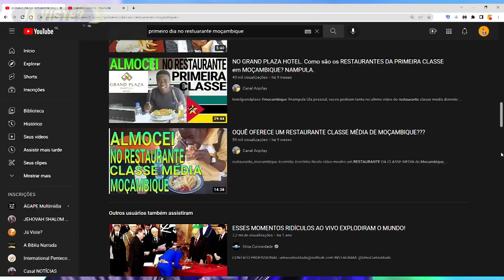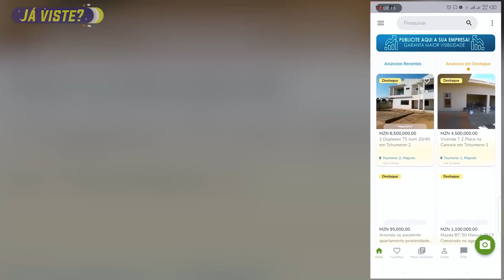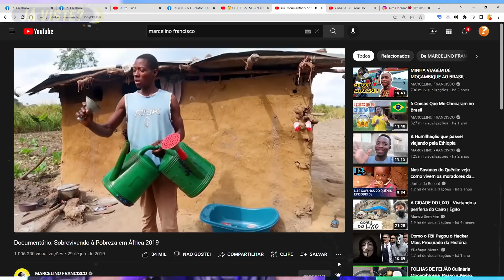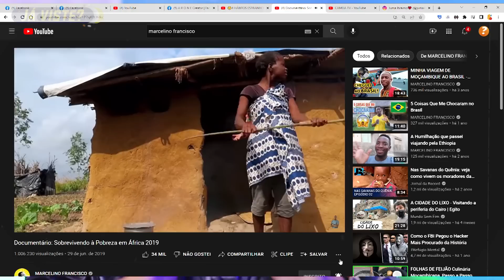😳BRASILEIROS REVOLTADOS COM YOUTUBERS MOÇAMBICANOS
Já Viste?

Studio Já Viste: 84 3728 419 / 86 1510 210 - Fotografo / Videografo
profissional
Subscreva no Nosso NOVO canal de viagens e cultura moçambicana canal CASAL News

Pesquisas
Polémica do Aurelio do Rosario
Play de Moçambique
Youtubers enganam Brasileiros e olha no que deu
Juma Ibrahimo, Fernanda Ayuba
AURÉLIO DO ROSÁRIO NÃO TEM MESMO VERGONHA.